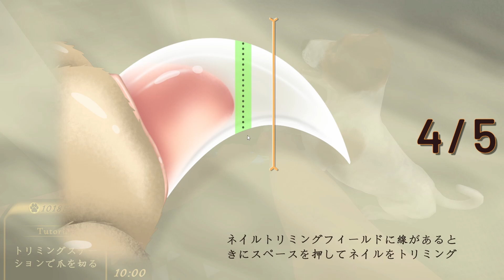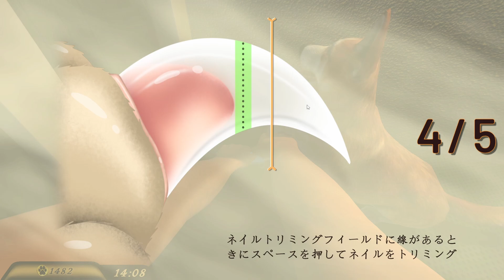【Pets Hotel: Prologue】ペットホテルの経営者も大変！？ ゲーム実況 体験版 steam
今回は、ペットホテルの経営が体験できるゲーム「Pets Hotel: Prologue」を実況していきます！！

ps5 ps4 ゲーム実況 PCゲーム スイッチ steam epicgames Switch